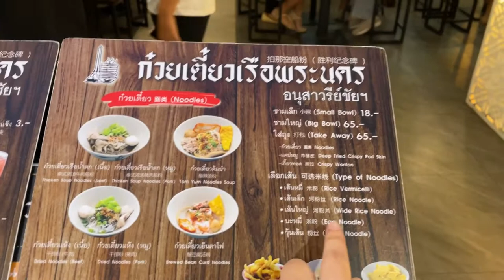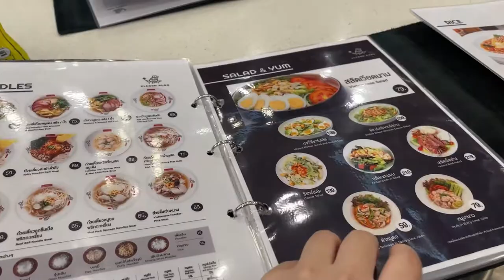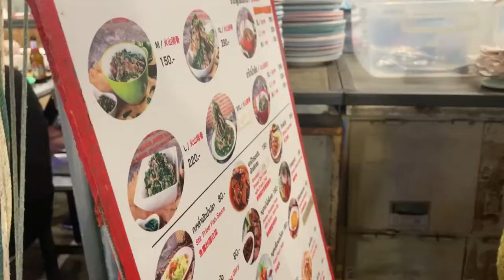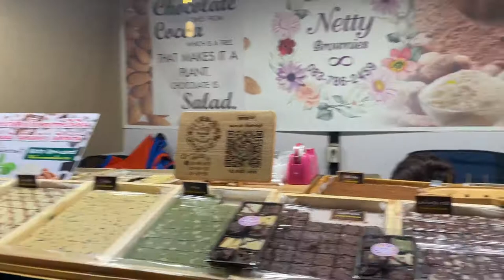【Tina's Thai vlog】Daily day and Jodd Fairs! Day12-13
Adventure time!